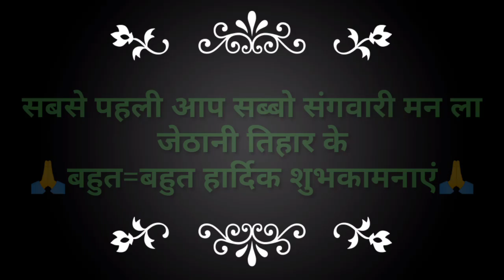Jethoni Tihar CG Comedy video (2022)